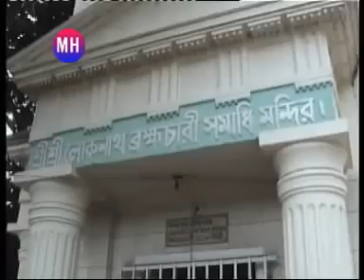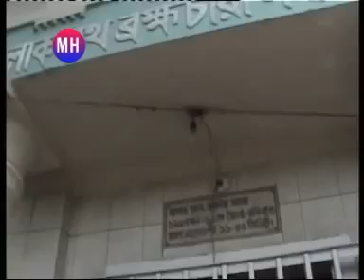DHORA DHAME BOLO TUMI ABAROKI ASHIBA I BENGALI FOLK SONG I LALON GEETI I QAWWALI I SPIRITUAL SONG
Hi everyone!
Hope you all are doing well. Gurur choron presents you a Educational video song, Here is many educational song. If you want to know yourself then please listen and try to understand our song. If you create yourself then you read creator and when you read creator then you’re a part of creator.